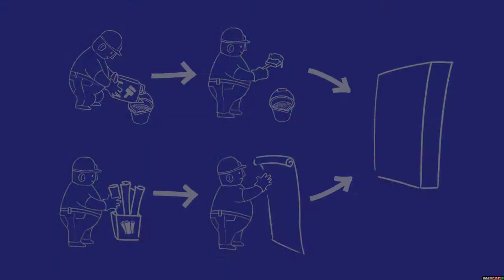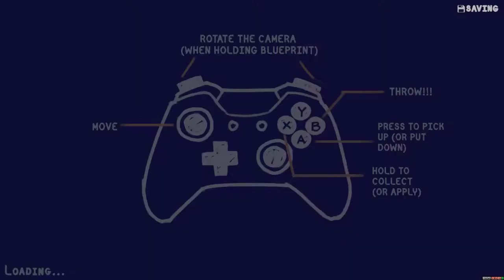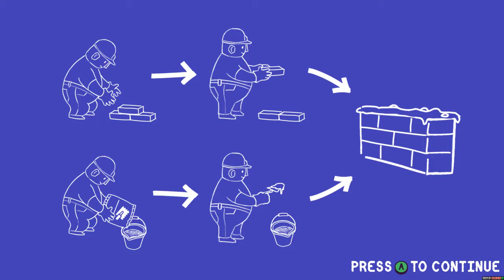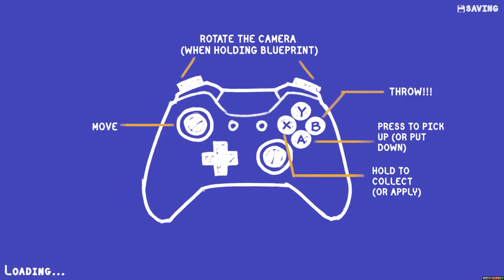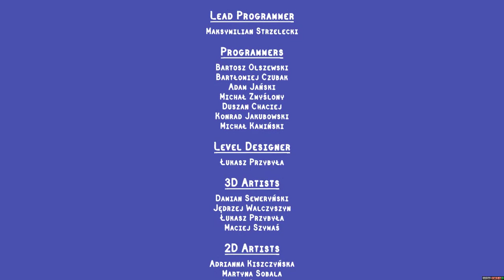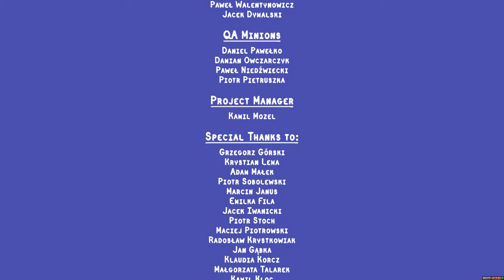Tools Up! - level 10 to end, split screen co-op gameplay ending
Desktop 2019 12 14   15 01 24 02TR